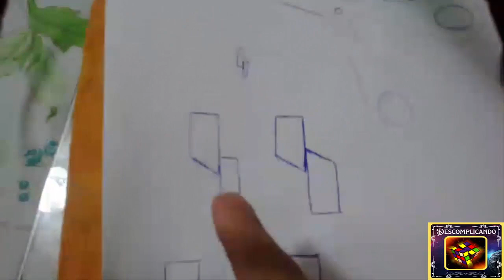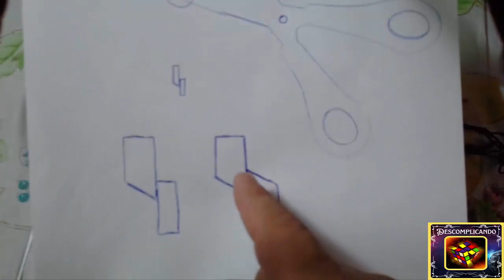✅😄😉✂Afiação de tesoura sem segredos😄😉✂✅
😄😉Lembro-me de quando mais novo o meu pai me ensinou a afiar facas e tesouras, e logo no começo tive muita dificuldade para aprender a afiar, mas com um pouco de persistência, paciência e dedicação aprendi a afiar facas e tesouras, se você tem dificuldade para afiar uma tesoura esse vídeo é para você, e acredite não tem nenhum segredo, o que as pessoas chamam de segredo eu chamo de detalhes e macetes, os quais eu passarei neste vídeo acompanhe.
Neste vídeo eu mostro como afiar tesouras de uma maneira muito fácil, não tem segredo.
😄😉Comêssemos do princípio, o que é afiar? Afiar consiste em remover o metal da lâmina para obter novamente o fio de corte.
E o que amolar? Por outro lado, amolar é colocar o fio cortante no lugar certo, apenas desentortando os possíveis “dentinhos” e ondulações que aparecem na lâmina.
Afiação ou amolação, consiste em uma técnica utilizada para afinar a ponta das lâminas de corte de diversas ferramentas e instrumentos tais como facas, cutelos, espadas, tesouras, bisturis, estiletes entre outros.
Tal técnica consiste em utilizar materiais abrasivos com o objetivo de degastar parcialmente o metal, tornando o instrumento mais cortante.
Para que haja um desgaste suficiente para provocar a afiação é necessário utilizar-se um material que apresente uma dureza superior em relação à substância que compõe a ferramenta a ser afiada. Para isso utiliza-se a Escala de Mohs, que quantifica a dureza dos minerais. Assim, normalmente são utilizados minerais duros tais como: pó de diamante, silício finamente granulado, rochas compostas de minerais abrasivos, entre outros. Também podem ser utilizadas barras de aço carbono especialmente tratado para apresentar dureza superior ao aço comum. 😄😉Exemplos de artefatos muito utilizados com essa finalidade nas cozinhas são a chaira e a pedra de amolar.
Existem também afiadores industriais, que consistem em máquinas especialmente projetadas para criar superfícies de corte afiadas em ferramentas que exijam a presença de lâminas duras, precisas e confiáveis.

😉Conto muito com o seu like, inscrição e ativação do sininho para que eu possa trazer mais vídeos como esse aqui no canal, blz então.

✅😄 UM PRESENTE PARA VOCÊ, COMO APRENDER TEORIA MUSICAL DE UMA FORMA FÁCIL E RÁPIDO CLIQUE AQUI E DESCUBRA